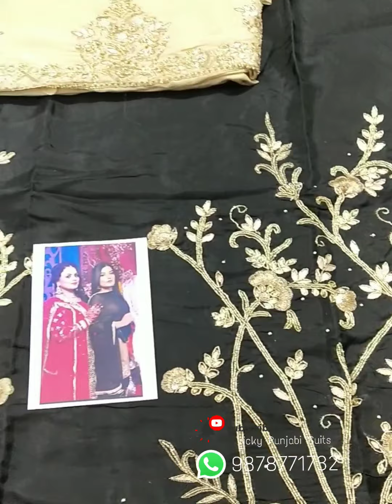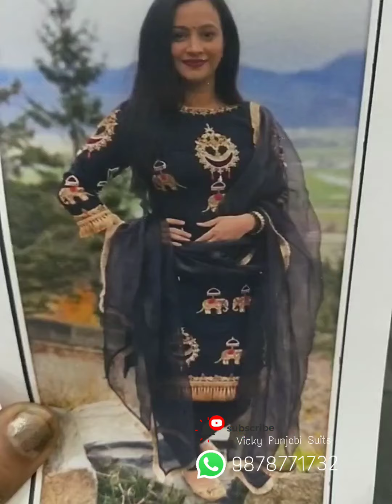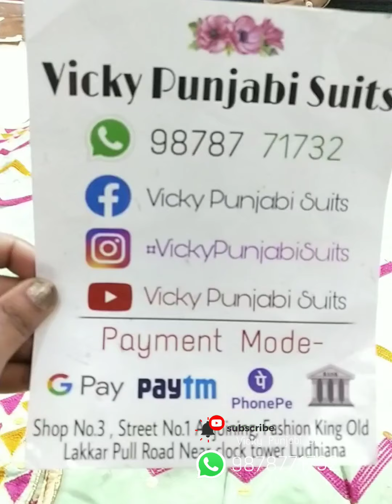Latest designer Punjabi suit at Vicky Punjabi suit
visit our Facebook page and Instagram page for more designer Punjabi suits

Welcome to Vicky Punjabi Suits